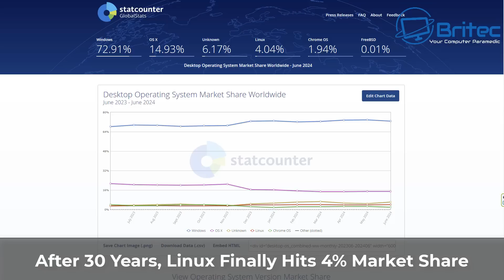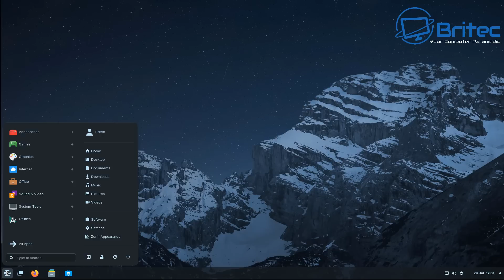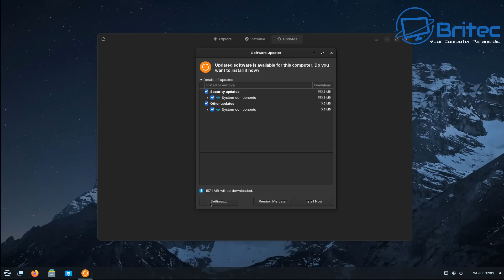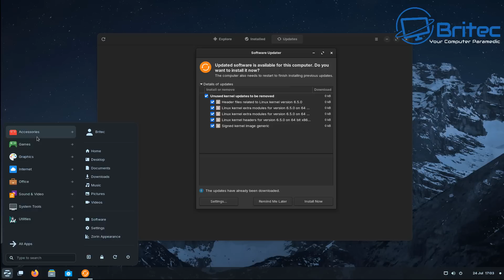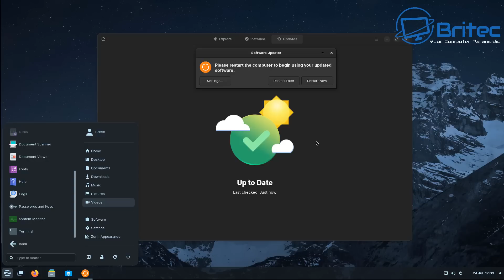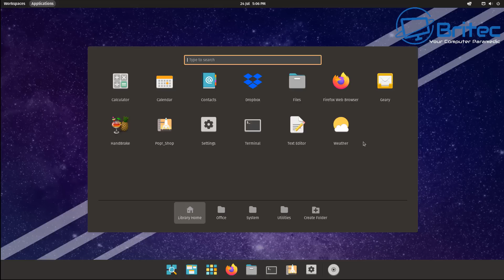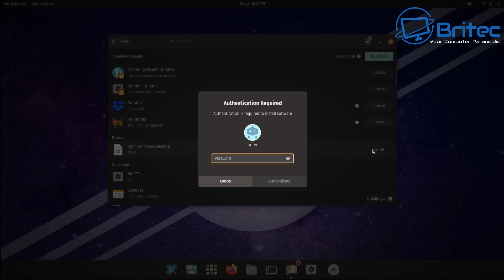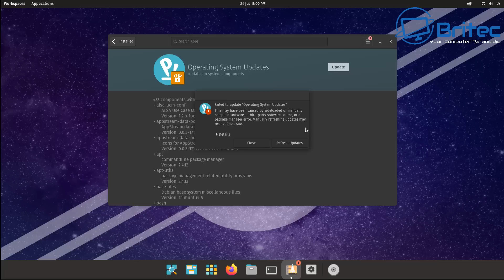More People Are Now Using Linux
Its took 30 years for Linux to reach 4.5% of the market share for desktop operating systems, but why? today we talk about Linux and why is becoming more popular.